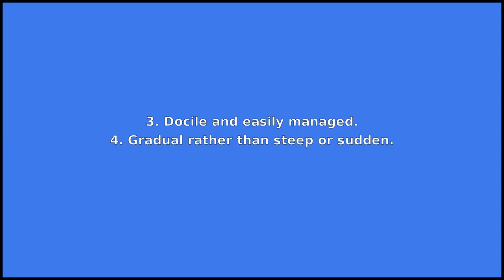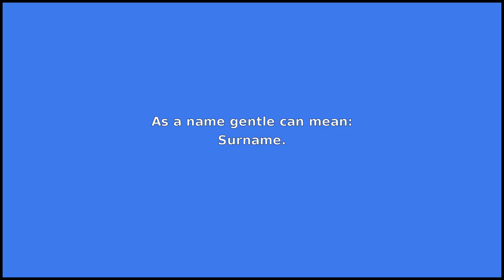GENTLE - Meaning and Pronunciation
How to pronounce gentle?

This video provides examples of American English pronunciations of gentle by male and female speakers.
In addition, it explains the meaning of gentle through a dictionary definition and several visual examples.

IPA Transcription of gentle is /dʒˈɛntəl/.

Definition of gentle according to Wiktionary:
gentle can be an adjective, a verb, a noun or a name

As an adjective gentle can mean:
1. Tender and amiable; of a considerate or kindly disposition.
2. Soft and mild rather than hard or severe.
3. Docile and easily managed.
4. Gradual rather than steep or sudden.
5. Polite and respectful rather than rude.
6. Well-born; of a good family or respectable birth, though not noble.

As a verb gentle can mean:
1. To become gentle.
2. To ennoble.
3. To break; to tame; to domesticate.
4. To soothe; to calm; to make gentle.

As a noun gentle can mean:
1. A person of high birth.
2. A maggot used as bait by anglers.
3. A trained falcon, or falcon-gentil.

As a name gentle can mean:
Surname.

If you'd like to test your pronunciation of gentle, check out Accent Hero's real-time pronunciation feedback tool: